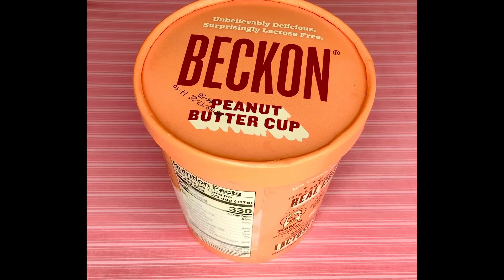Beckon Lactose-Free Peanut Butter Cup Ice Cream Review | 31 Flavors of Summer | Part 11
In part 11 of this 31 part series, I review the lactose-free Beckon Peanut Butter Cup ice cream.  To catch up on previous 31 Flavors of Summer videos, see the 31 Flavors of Summer 2021 playlist.